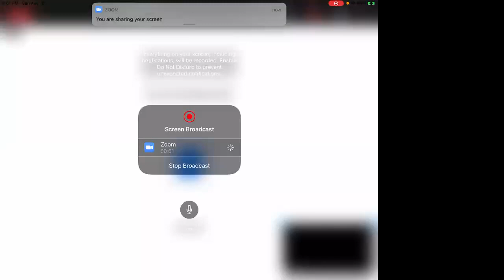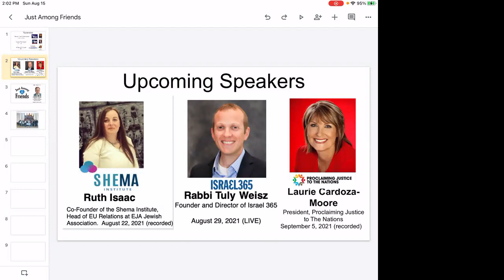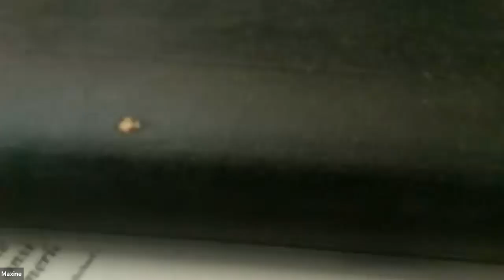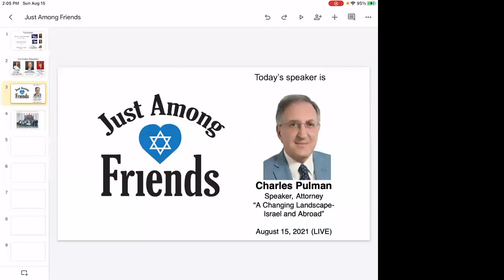A Changing Landscape-Israel & Abroad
In this episode, we spoke with Charles Pulman on the negatives and positives of the changes happening in Israel and abroad. If you need a resource to share with someone who may not have a good understanding of the "Israel-Palestinian Conflict" or the BDS movement, this is the one. Charles clearly lays out the background history up to current events in a simple to understand way.

Please share this digital content far and wide and especially with young people who are ill-equipped and fearful to push back against BDS propaganda on college campuses. This will give them the knowledge and evidence to know the truth and not fall prey to the lies because of ignorance.

If there's ever a time to unite and push back against the lies that threaten Israel, the Jews and the freedom-loving world, it was yesterday.